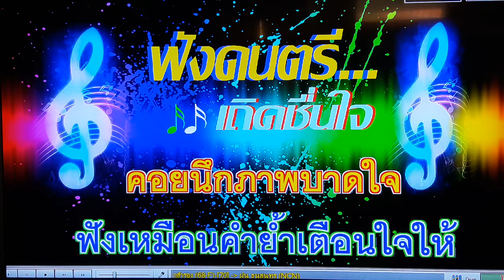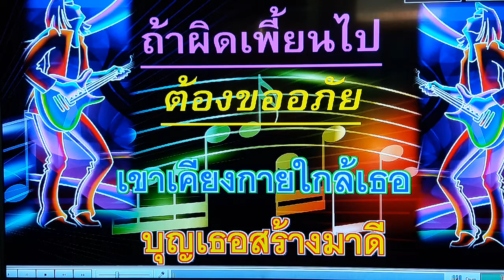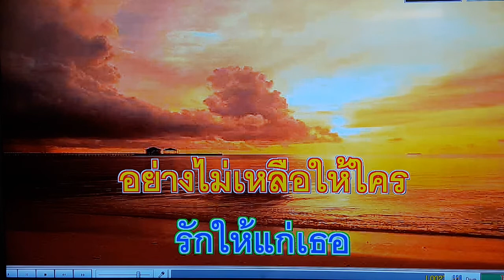รักสำรอง เดิม...ฝน ธนสุนทร